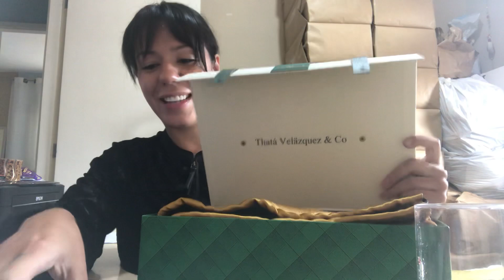O cliente pagou minha Saída. Devo confiar ? O que fazer !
A Saída sempre gera um pouco de insegurança , que é muito normal por não conhecer a pessoa e saber de suas intenções , mas o ideal é que avalia a conduta do cliente , observe e sinta se é possivel atender esse cliente e veja se não vá ter problema .. costumo dizer para as meninas seguir seus instintos antes de qualquer decisão...

Conecte-se comigo 📲 Você deseja entrar em contato comigo? Mentoria individual ? Parceria? Tirar duvidas ? Entrar no Grupo vip?

🤔 Quem é Thatá Velazquez?
Sou formada como comissária de bordo e também atuo como profissional do sexo. Além disso, hoje em dia compartilho experiências, conselhos e muito mais sobre o universo das garotas da noite para milhares de pessoas na internet.
Mas ainda assim, durante a minha jornada no mercado, já vi inúmeros iniciantes e até mesmo profissionais passarem por dificuldades com atendimentos. Por esse motivo, eu desenvolvi um espaço único onde você vai tirar todas as suas dúvidas de maneira inédita.
E com todos os meus anos como profissional da área, resolvi trazer este grupo exclusivo com os melhores conteúdos sobre acompanhantes de luxo. Aqui, você vai entender mais sobre o mercado, como fazer um bom atendimento e como lidar com diversas situações.

▶️ Este espaço foi criado para mostrar a verdade sobre o mundo das empreendedoras da noite profissionais. Aqui, você vai ter acesso a dicas, técnicas de atendimento e ainda tirar as suas dúvidas sobre os mais diversos assuntos da profissão.